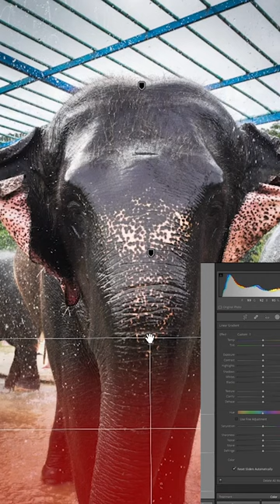The Elephant Edit | Sony A6400 Sigma 14-24mm